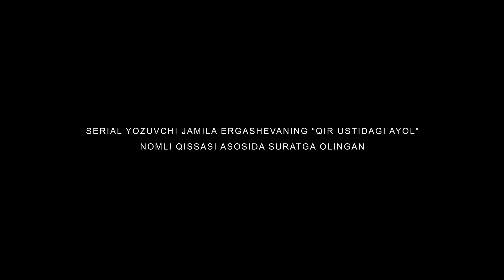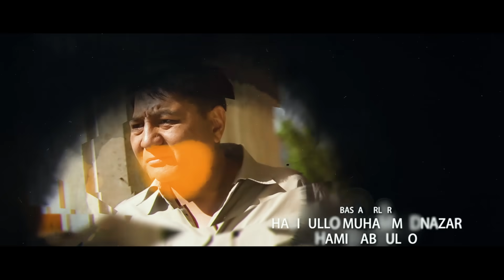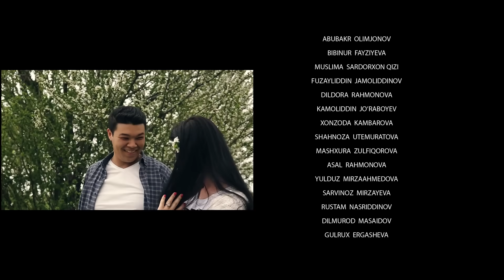Fitna (o'zbek serial) | Фитна (узбек сериал) 64-qism